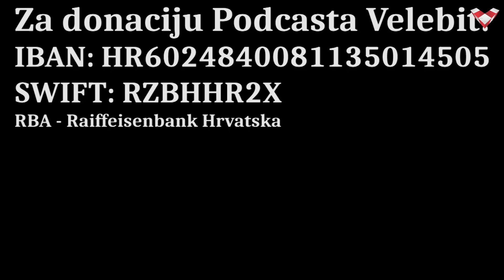PODCAST VELEBIT – Šikić Gregurić: Sramota je da su naš glavni izvozni proizvod obrazovani ljudi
Gošće u Podcastu Velebit su  Nada Šikić predsjednica stranke Hrvatsko bilo i Zorica Gregurić kandidatkinja koalicije 'Za domovinu' u 2. izbornoj jedinici.

Dragi prijatelji, ako želite donacijom poduprijeti naš projekt::
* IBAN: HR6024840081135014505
SWIFT: RZBHHR2X, RBA - Raiffeisenbank Hrvatska